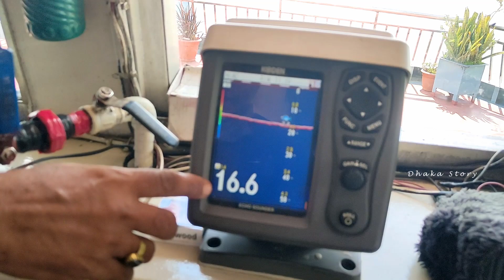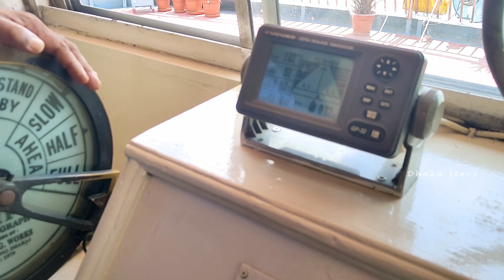দেখুন কিভাবে চালানো হয় বিশাল জাহাজ ।। বোগদাদিয়া ৭ ।। How To Drive a Ship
এই ভিডিওতে দেখানো হয়েছে কিভাবে জাহাজ চালানো হয়। বোগদাদিয়া ৭ ঢাকা চাঁদপুর রুটে চালানো জাহাজ।

ঢাকা স্টোরি মূলত বাংলাদেশের দর্শনীয় সব যায়গা , অজানা তথ্য এবং জনস্বার্থ জড়িত এমন সব ভিডিও নিয়ে কাজ করে । যেখান থেকে অনেক অজানা তথ্য আপনারা সবাই পাবেন।